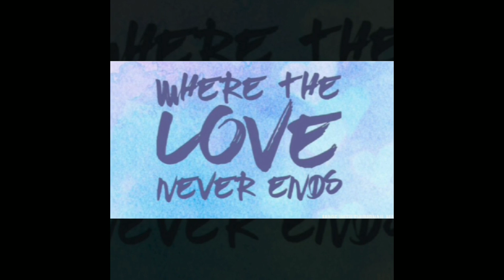EXTREME EAT IT OR WEAR IT | GETS MESSY!!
Continue to be patient with us while we are learning as we go!

SPAM OUR PAGE WE RETURN THE LOVE!

Turn on our post notifications & COMMENT when done for shoutouts in our videos!